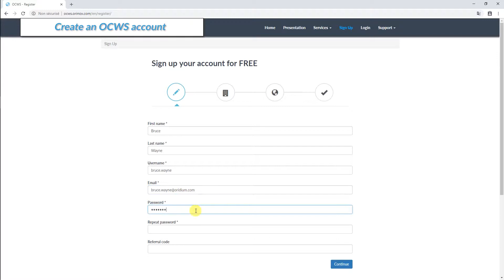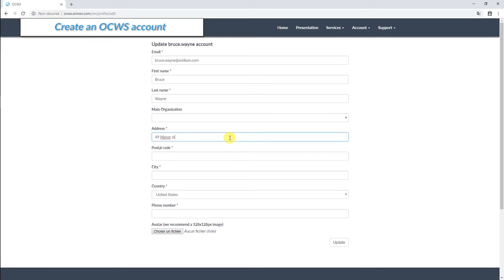OCWS Tutorial 01 Create an OCWS account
As part of the ORINOX Cloud Web Services offer, OCWS website is a platform that enables to create and manage your own Plant Digital Asset account.

Create your Organization, and your Digital Asset, where is stored your project.
Then, for exemple manage the users and teams you need to work on it. Create their WorkSpaces, which enable them to access and modify your 1D to 5D project data, providing them required AVEVA resources.

Manage the access to all your OCWS cloud environment, access to your Organization, your Digital Asset and to your OCWS personal account.

You can also manage other Cloud services like ORINOX DashBoard, ORINOX Model Review, ORINOX Simulator

These OCWS tutorials will help you use OCWS platform :
ORINOX - OCWS Platform - Tutorial 01 - Create an OCWS account
ORINOX - OCWS Platform - Tutorial 02 - Create an Organization
ORINOX - OCWS Platform - Tutorial 03 - Create a Digital Asset
ORINOX - OCWS Platform - Tutorial 04 - Create a WorkSpace
ORINOX - OCWS Platform - Tutorial 05 - Access a WorkSpace
ORINOX - OCWS Platform - Tutorial 06 - Create a user & request an Organization
ORINOX - OCWS Platform - Tutorial 07 - Manage users in Organization
ORINOX - OCWS Platform - Tutorial 08 - Create users for Organization
ORINOX - OCWS Platform - Tutorial 09 - Create WorkSpaces for Organization users